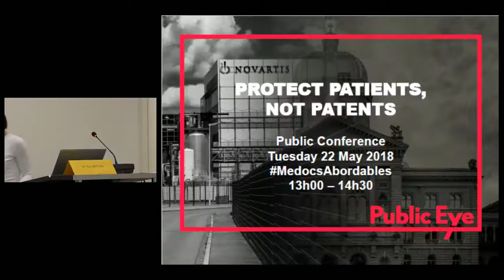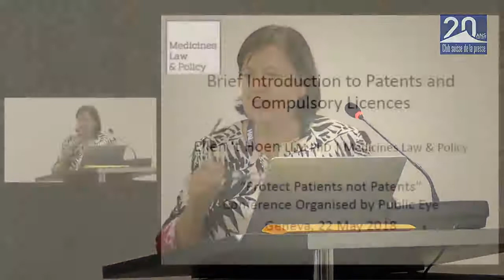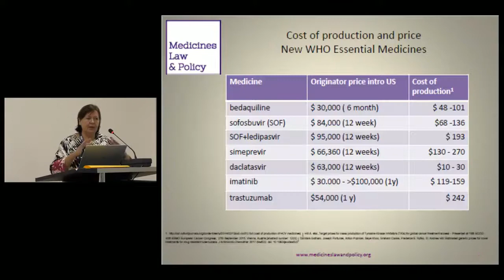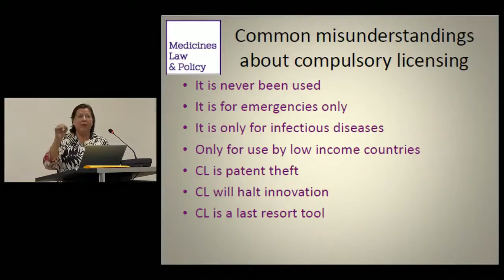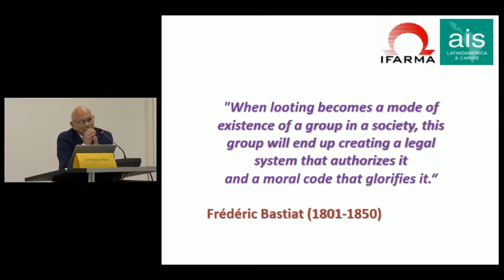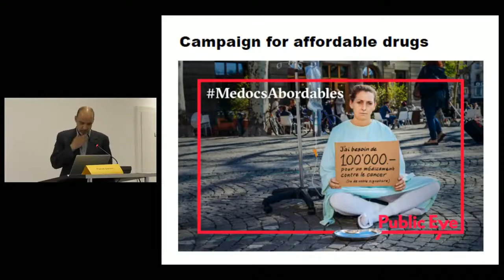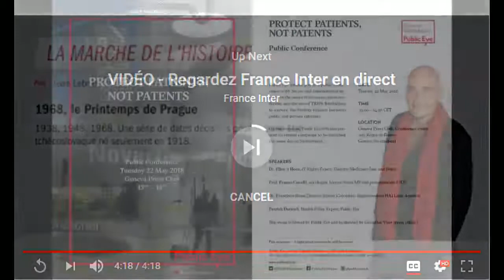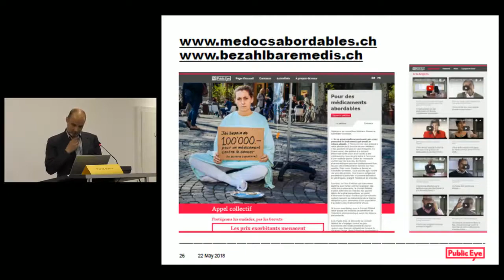Pressconference "Protect patients not patents" - Geneva Press Club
The Public Eye Pressconference on Access to Medicines and Compulsory licencing took place in Geneva on 22 May 2018.